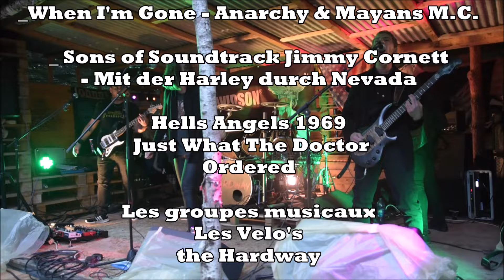Concentre des potes de Loire à St Dyé/s/Loire - 01.06.2024